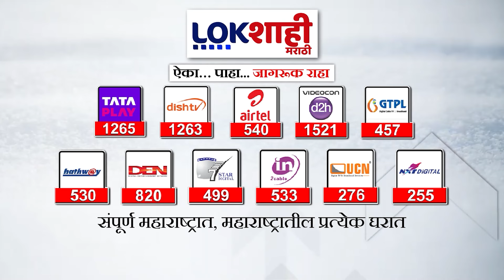Nitesh Rane : वेशांतराच्या मुद्यावरुन नितेश राणेंचं संजय राऊतांना प्रत्युत्तर | Lokshahi Marathi